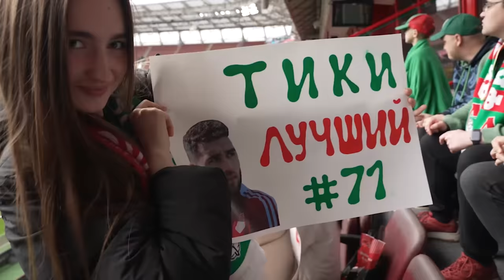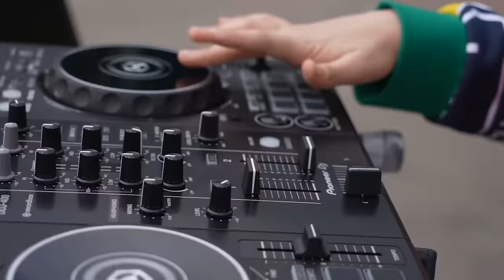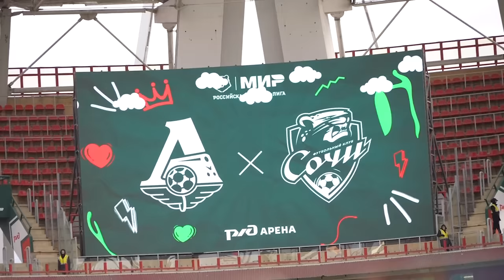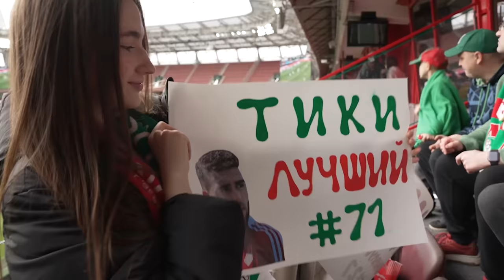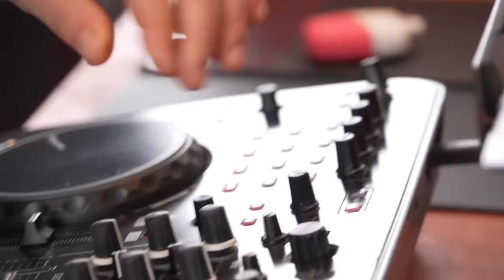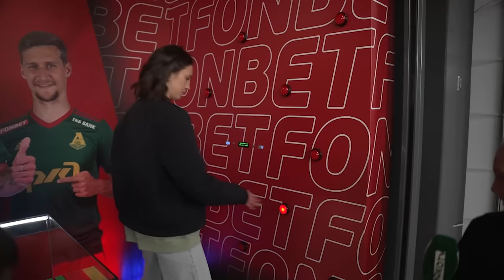День матча.Live | «Локо» — «Сочи» с Ириной Подшибякиной